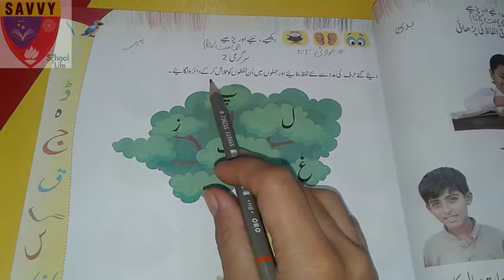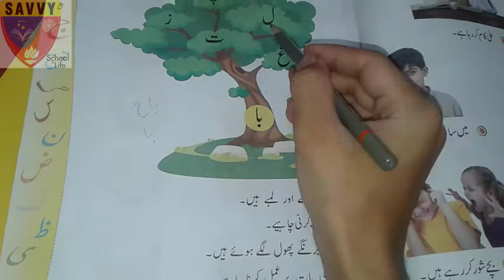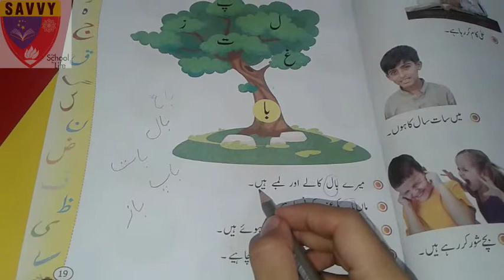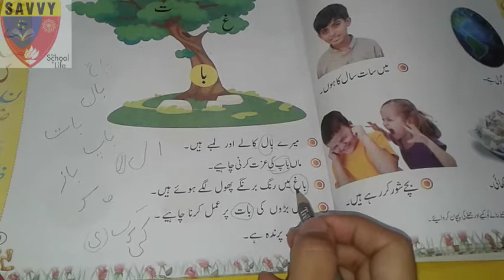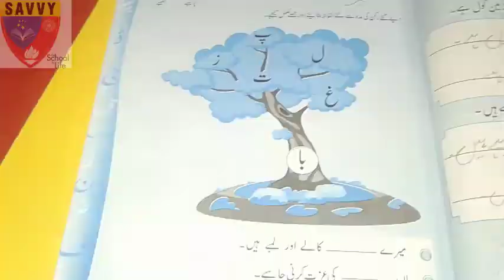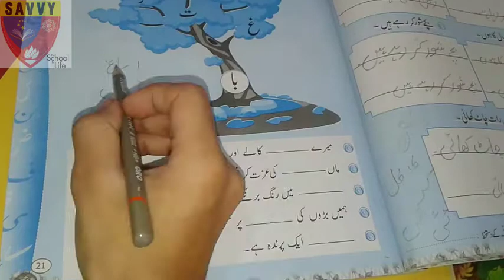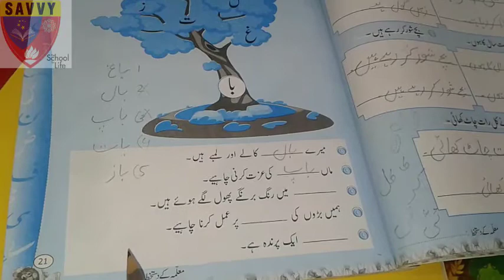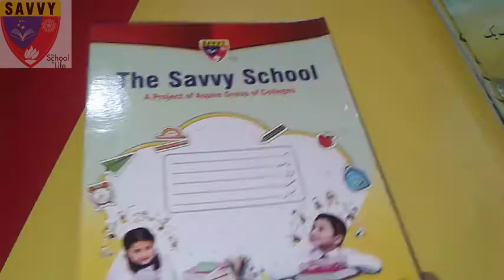Urdu grade k.g lecture 17